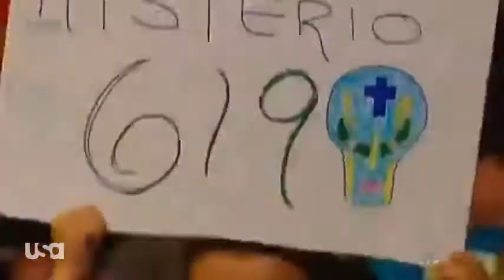Rey Mysterio vs. Bobby Lashley | WWE Raw July/8/2019